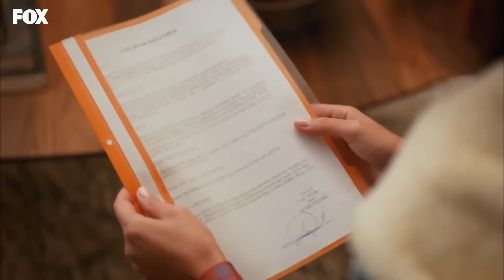Demir Evin Tapusunu Selin'e Verdi - Her Yerde Sen 21. Bölüm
Her Yerde Sen 21. Bölüm - Demir evin tapusunu Selin'e verdi.

Evden ayrılan Demir tüm sorunları çözmek için harekete geçer. Şirketteki ağırlığını artırması, Burak’la arasındaki gerilimi yükseltir ve Demir’e karşı yeniden harekete geçmesine neden olur. Evde yalnız kalamayan Selin ise sürekli arkadaşlarını davet etmektedir. Sürpriz bir misafirin gelişi Selin’i sevindirirken Demir engeliyle karşılaşır. Eylül’ün kendisinden uzaklaştığını düşünen Burak ani bir kararla yeni sorunlara yol açar.

Oyuncular:
Demir: Furkan Andıç
Selin: Aybüke Pusat
Burak: Ali Yağcı
İbrahim: Ali Gözüşirin
Merve: Deniz Işın
Bora: Ali Barkın